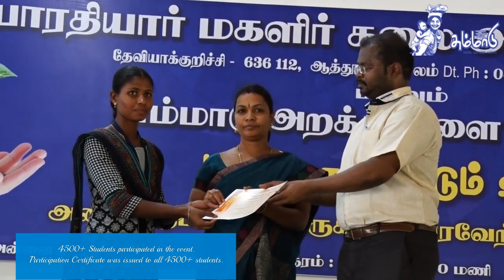Bharathiyar College Event Promo.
சும்மாடின் "தன்னம்பிக்கை பயிற்சிப்பட்டறை" நிகழ்ச்சி.
இடம்: பாரதியார் மகளிர் கலை மற்றும் அறிவியல் கல்லூரி. தேவியாகுறிச்சி, ஆத்தூர், சேலம்.
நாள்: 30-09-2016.